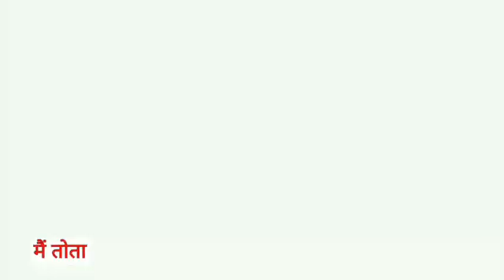Main Tota Main Tota | मैं तोता मैं तोता | Popular Hindi Rhymes | Cartoon Video | Hindi Kahaniyan